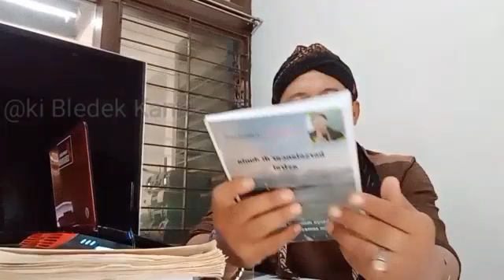Macan Putih Joko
joko kendil,joko kendil macan putih,wong edan,orang gila,motivasi,anggra putri tania,sinau urip,sinau hurip,macan putih,odgj,musafir